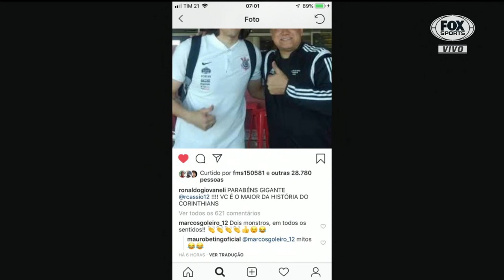BOM DIA FOX!! NOTÍCIAS DO CORINTHIANS: QUE FOI MAIS DECISIVO CÁSSIO OU DIDA ?